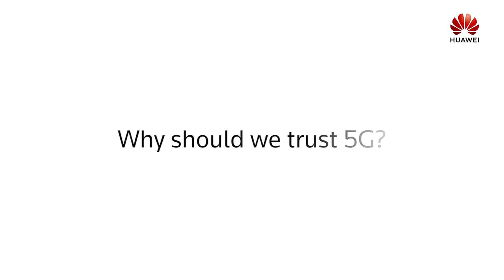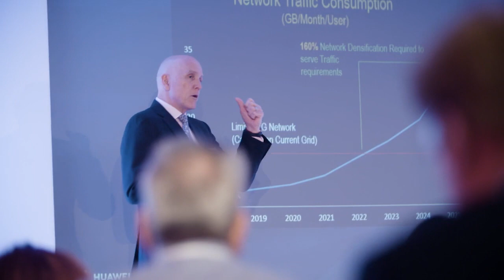Interview with Huawei CTO Paul Scanlan